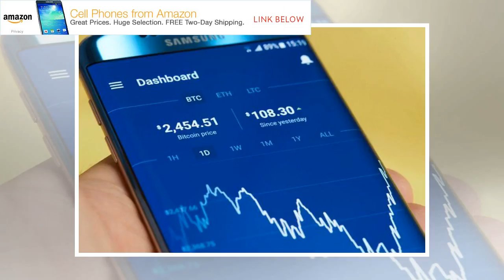Google closes $1.1B HTC deal, setting up collision course with Apple's iPhone by BuzzFresh News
Follow @AppleInsider   By Roger Fingas Tuesday, January 30, 2018, 08:45 am PT (11:45 am ET) Google has officially cemented its $1.1 billion deal for HTC's engineering and design teams, putting the company in a position to more directly challenge Apple in the smartphone market. "You have to be vertical in some cases to really push the envelope for consumers," Google hardware leader Rick Osterloh explained to Bloomberg. "Our intention is to invest in this for the long term. You'll see a steady increase in investment from us." The executive noted that Google wants more control of design and production, including deeper cooperation with suppliers. That would mirror Apple's approach —while the iPhone initially relied heavily on off-the-shelf parts, Apple has exerted increasing micromanagement, making unique demands from suppliers and designing its own A-series processors. Historically Google has focused on software, developing the Android platform as a way of spreading its advertising and s...